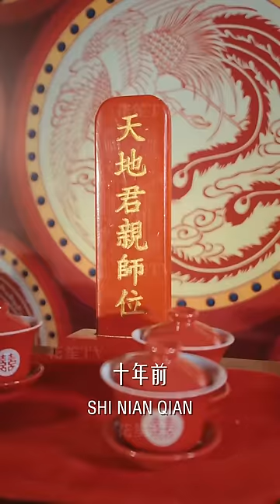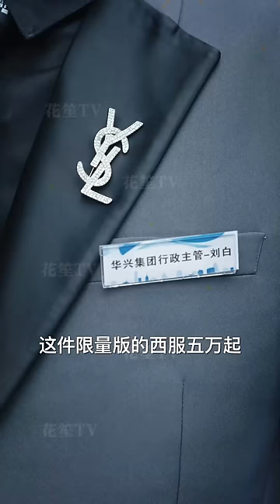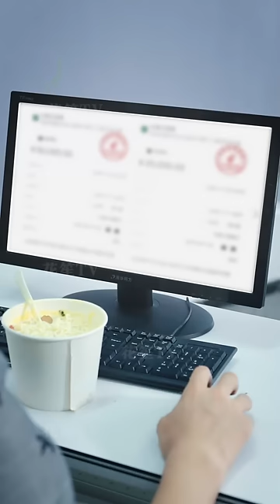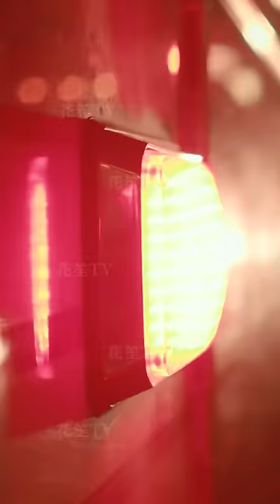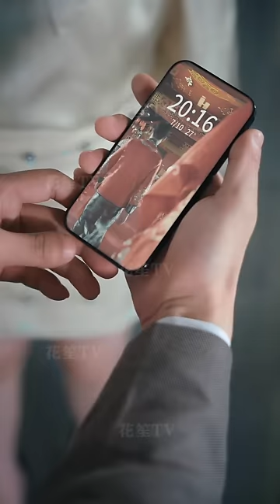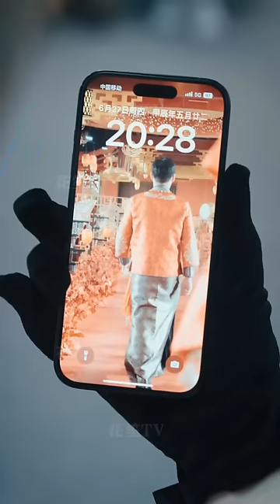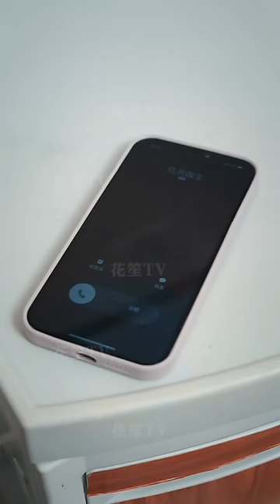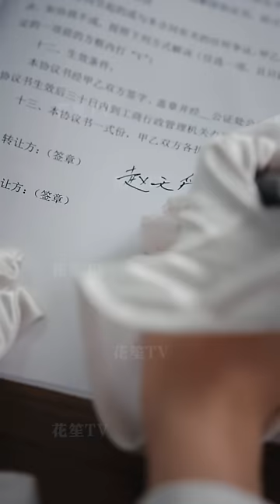【Multi Sub】[FULL|我给总裁老婆当保镖] 新婚之夜一別十年,再見,張昊天卻不知自己保護的就是自己當年的妻子!'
【大綱】張昊天和趙天愛大婚之夜，外敵入侵大夏。張昊天以張家家主趕赴戰場，趙天愛掌管張家家業。十年後，男主角百戰歸來，受國主之命，保護江南省龍頭企業華興集團的女總裁趙天愛，卻不知趙天愛是當年妻子。
【男主】沈鸿运
【女主】梁思佳